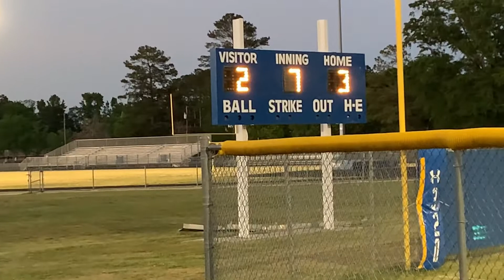St.Paul’s vs Greene central first round playoffs